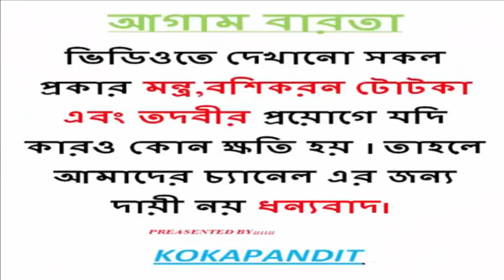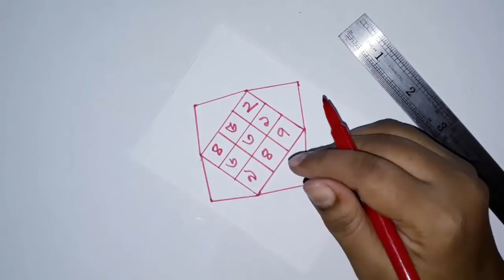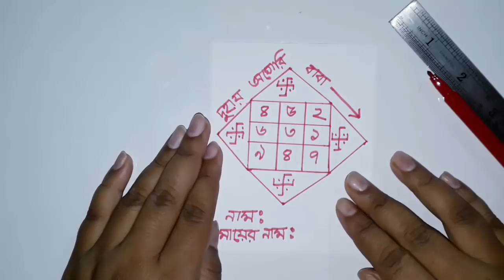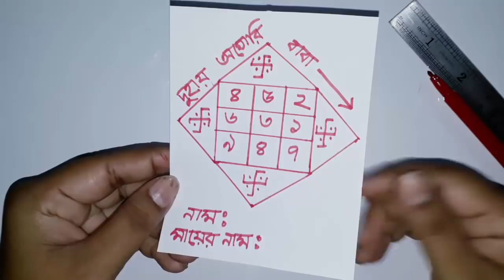মেয়েটি আপনার প্রেমে মাতাল হবে চিরকালের জন্য ! vashikaran for life time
মেয়েটি আপনার প্রেমে মাতাল  হবে চিরকালের জন্য ! vashikaran for life time মেয়েটি আপনার প্রেমে মাতাল  হবে চিরকালের জন্য ! vashikaran for life time